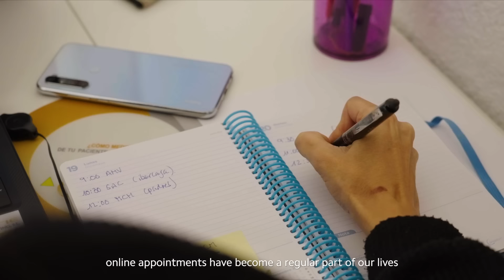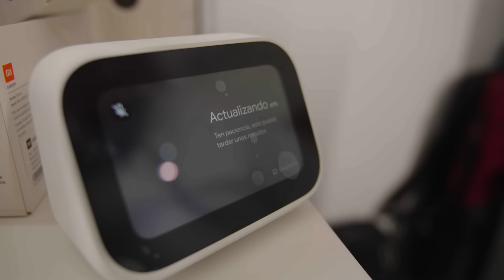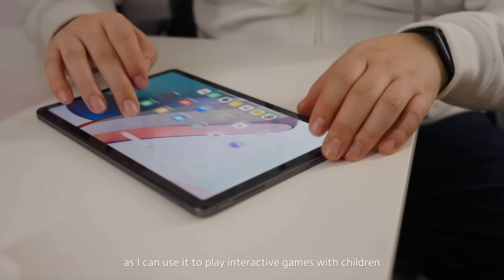Renovate Your House For Free | Xiaomi Renovation Spain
In today's episode of XiaomiRenovation, we invited our Xiaomi Fan Itziar Apestguia, a psychiatrist from Spain, to share her ideas about her work and life!

To better help her conduct therapy sessions with children, we have helped her start the new year with Xiaomi's AIoT magic! Check out what her office looks like now!